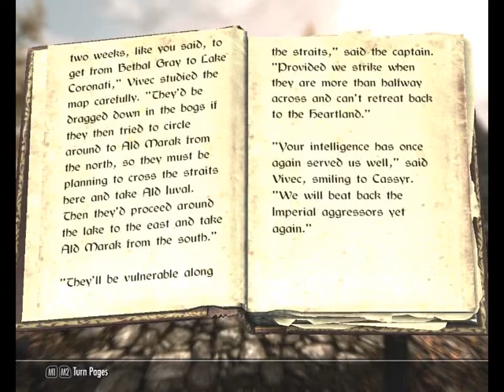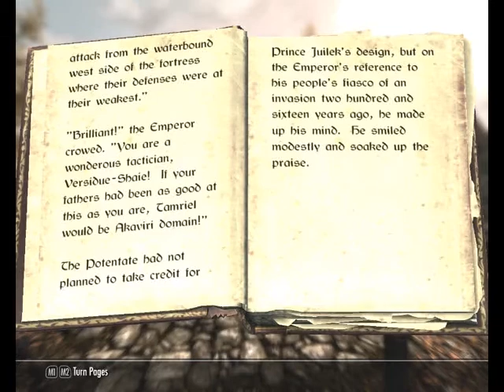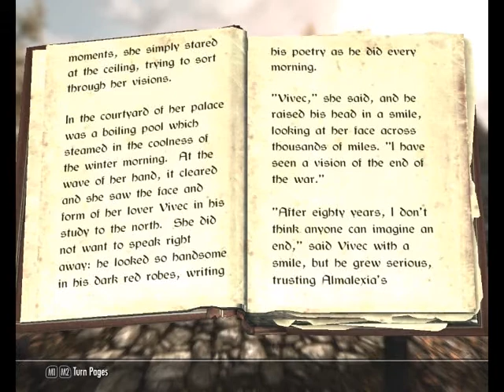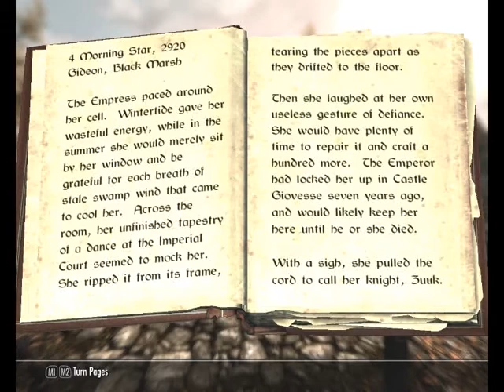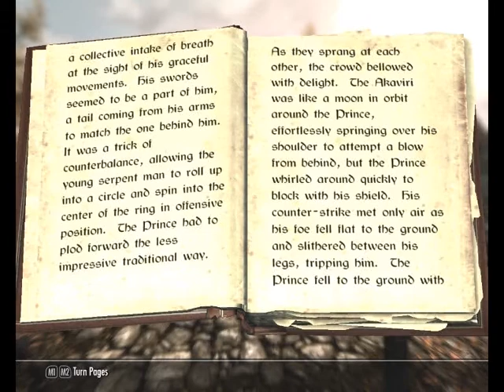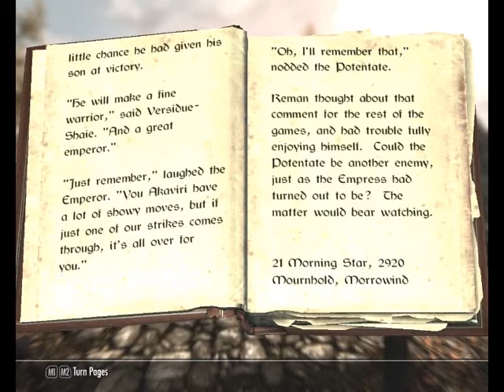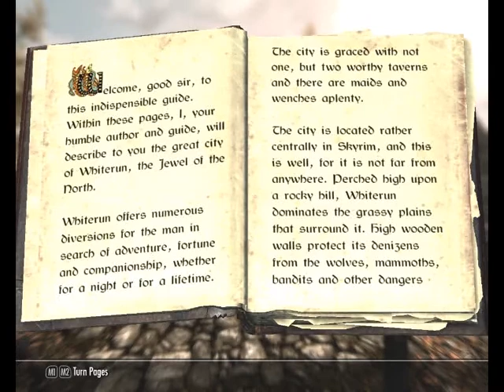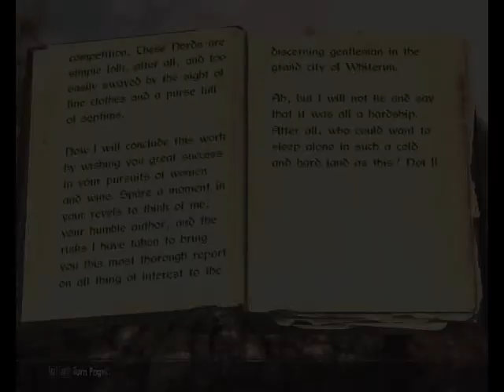TES V: Skyrim Walkthrough (Master) - Books - Part 31-40 - Part 1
I found a few books between part 31-40, so there are five parts to this...